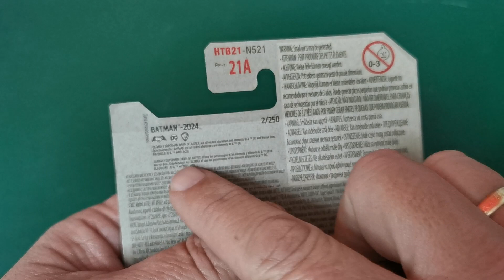BATMOBILE negro DPH34, Hot Wheels año 2024 (2/250) serie BATMAN 1/5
Diseñador: Manson Cheung
Según el lote de Warner Bros. Studios, Batman v Superman: Dawn of Justice Batmobile combinó la inspiración tanto del diseño elegante y aerodinámico de los Batmobiles clásicos como de la construcción militar de alta suspensión del Tumbler más reciente de The Dark Knight Trilogy . También se inspiraron en el Batimóvil de 1989 . Diseñado por el diseñador de producción Patrick Tatopoulos y Dennis McCarthy, el Batimóvil mide aproximadamente 20 pies de largo y 12 pies de ancho (6,1 m por 3,7 m). A diferencia de los Batimóviles anteriores, tiene una ametralladora Gatling en la parte delantera y los neumáticos traseros están recortados como neumáticos de tractor. El Batimóvil se eleva para escenas que lo muestran yendo a la batalla o cuando realiza saltos, y desciende al suelo cuando recorre las calles. Este Batimóvil también aparece en un flashback de Suicide Squad .